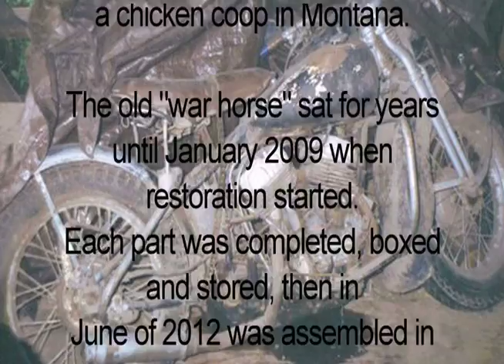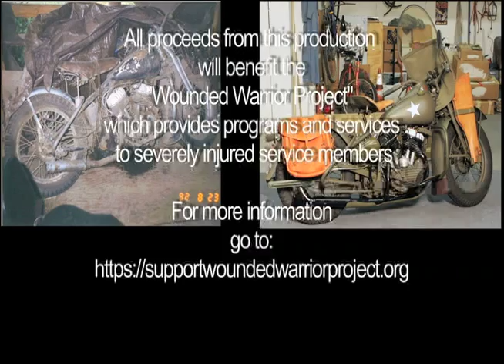WLA 45 Solo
This Harley-Davidson, WLA 45 Solo, Model VII motorcycle was restored back to it's factory state as it was in 1945.  It was found in a chicken coop in Montana in 1993, not able to run, missing many parts and in desperate need of help. Rescued from the coop, the motorcycle was put in storage. In January of 2009 the motorcycle was taken out of storage and each and every part underwent complete restoration.  Once completed every part was tagged boxed and labeled then placed on a shelf ready for assembly.  Then in June of 2012 the motorcycle was assembled in 36 hour time period.  Watch the time lapse video as it goes together.